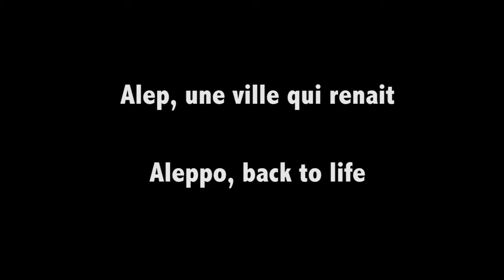Alep, une autre façon de voir la ville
Vous avez entendu parler d’Alep, pendant des jours, des semaines, des mois ou des années. Cette ville a subi des dommages immenses. Mais Alep n’est pas entièrement détruite. C’est le cas pour 30% de la ville, mais les 70% restant sont toujours debout. Ils sont debout à l’image de ses habitants, bien que les besoins restent colossaux.

SOS Chrétiens d’Orient, seule association française présente physiquement à Alep, se doit de vous montrer ce qu’est cette ville actuellement. Parce qu’Alep c’est aussi la vie. Les gens reviennent, reconstruisent, et cette ville qui ne représentait que la mort et la destruction est aujourd’hui, à l’image d’une grande partie du pays, vivante et se relève de ses blessures.

SOS Chrétiens d’Orient se met au service des aleppins pour les aider à reprendre le cours de leur vie, après six ans de guerre.

Nous avons une semaine pour récolter les 250 000 € nécessaires pour la reconstruction de maisons. Pour leur avenir, aidez-nous à reconstruire.

Musique par Grégoire Pesme : Run